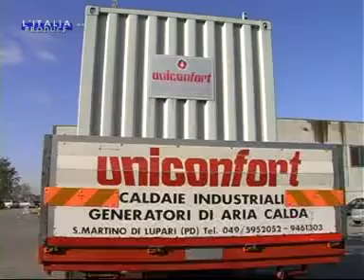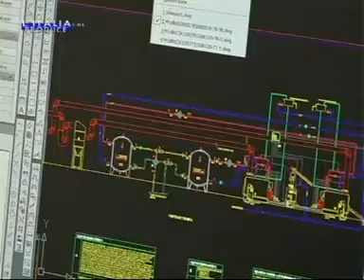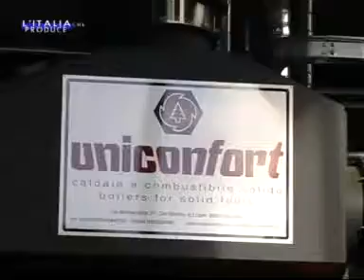Kotłownia na biomasę wykonana przez Uniconfort w szpitalu Manchester (Wlk. Brytania).